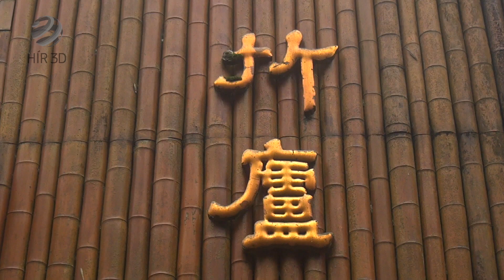Tajvan, a zöld sziget első rész